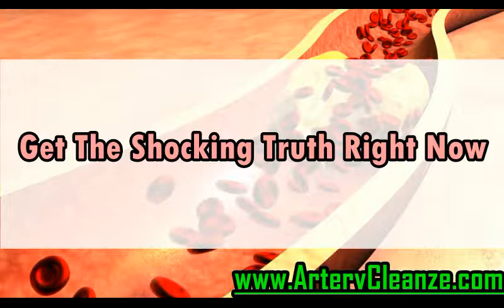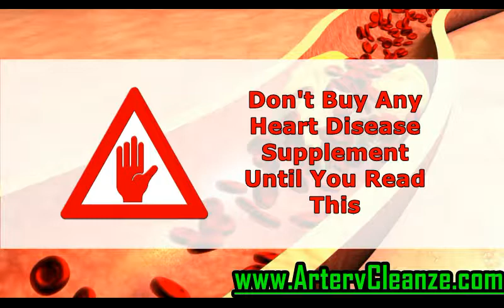Nano Rush CoQ10 Review, Does Nano Rush CoQ10 Work